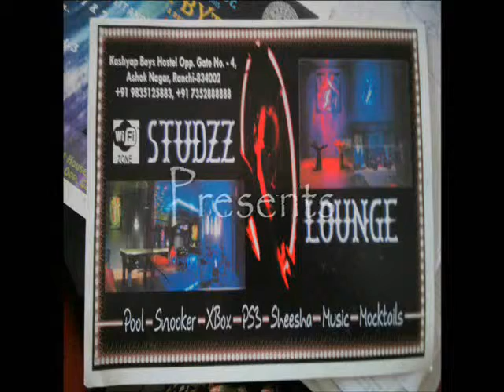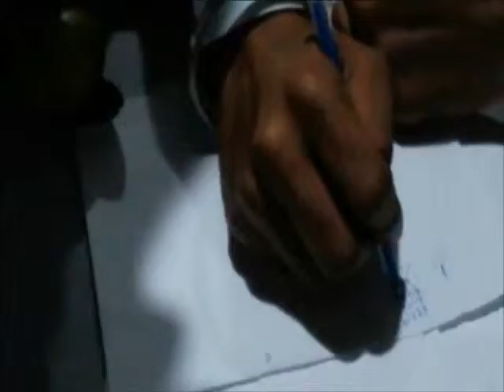Buzz Bytes @ Panache 2014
This video is of the inaugral edition of Buzz Bytes, a quiz event that was held during 'Panache', the annual fest at Xavier Institute of Social Service (XISS), Ranchi, for the year 2014.